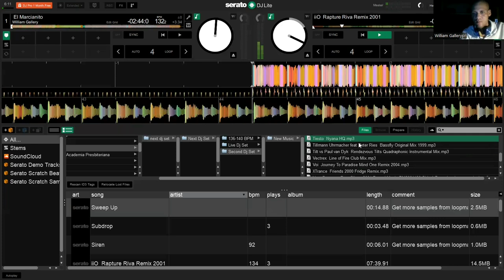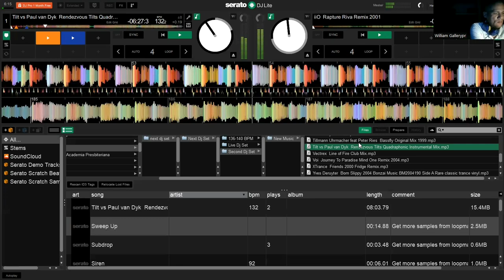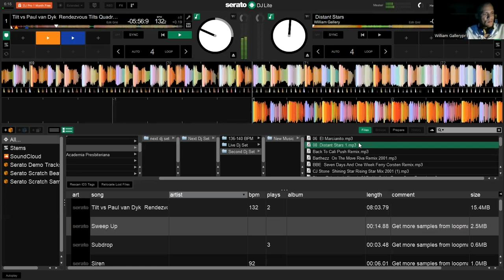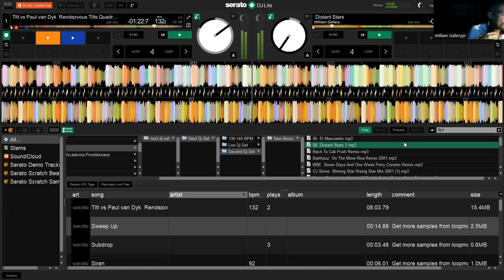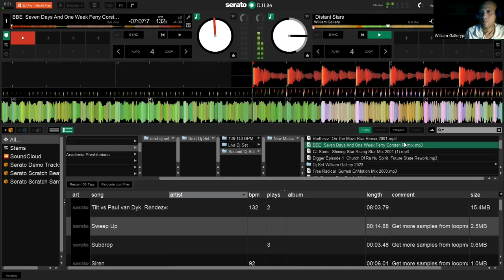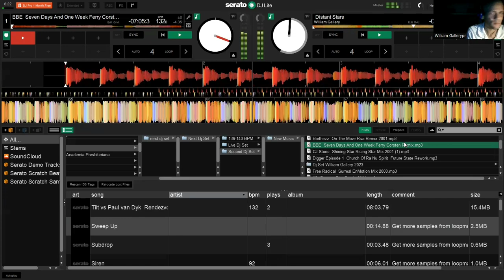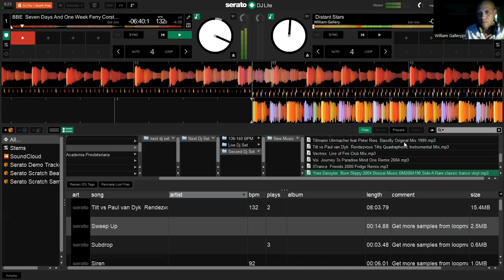Best Dance Music Classic Trance 2003 Era (Mini Mix)